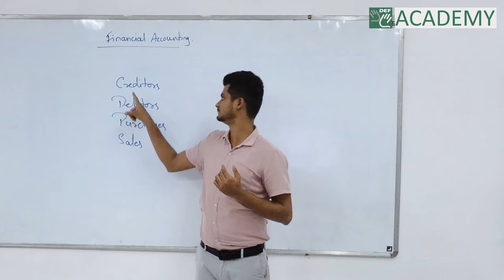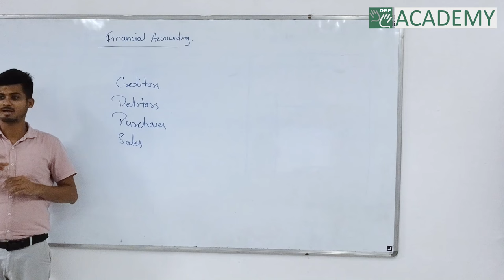B.com (G) Admissions at DEF Academy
Admissions are set to open soon at DEF Academy for the B.Com program for the academic year 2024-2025.